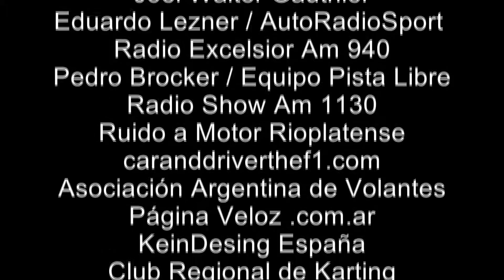Juan Pablo Pilo - Regional de Karting 2015 / 7ma Fecha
Juan Pablo Pilo
Regional de Karting 2015 / 7ma Fecha
Kartódromo Ciudad Evita, Buenos Aires.
6 de septiembre de 2015

@TodoFierro (Twitter)
@Daniel_Caamano (Twitter)
Google+ Todo Fierro TV